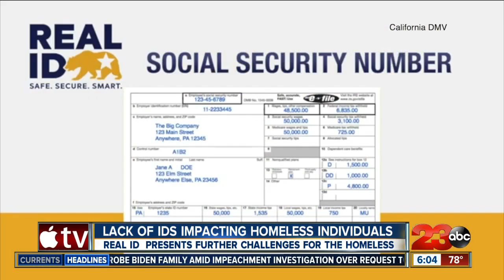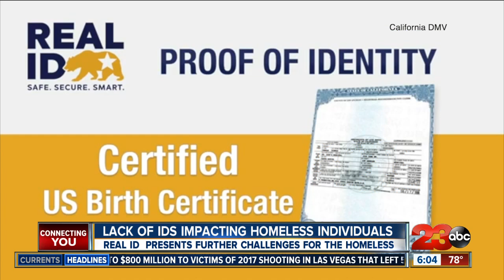Real ID laws impacting homeless individuals